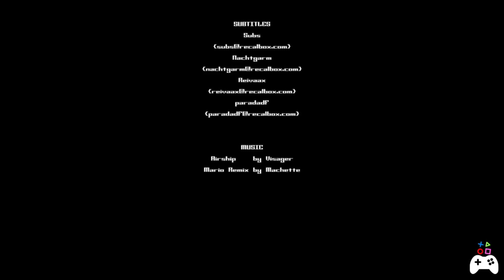RECALBOX 18.03.16 : New customisable EmulationStation !